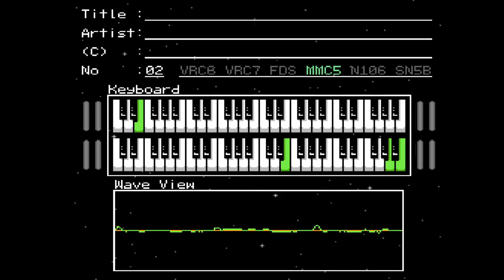Pixelozoic OST - Day Desert (MMC5)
a song from the currently cancelled video game Pixelozoic
composed around October 2016